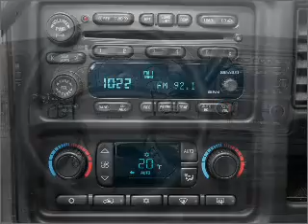2005 Chevrolet Silverado 1500 - Little Rock AR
Year: 2005
Make: Chevrolet
Model: Silverado 1500
Trim: Z71
Engine: 5.3 liter 8 cylinder 16 valve
Transmission: 4-Speed Automatic
Color: Red
Mileage: 66326
Address:
10825 Colonial Glenn Road